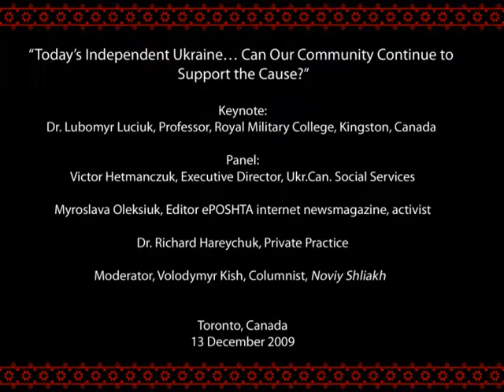Ukraine's interests served by political strengths in Canada, Myroslava Oleksiuk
2/2 Remarks by Myroslava Oleksiuk at “Today’s Independent Ukraine: Can Our Community Continue to Support the Cause?”, Ukrainian National Federation - Toronto Branch, Toronto, Canada, 13 December 2009.

Keynote:
Dr. Lubomyr Luciuk, Royal Military College of Canada
Chairman Ukrainian Canadian Civil Liberties Association

Panel:
Victor Hetmanczuk, Executive Director, Ukrainian Canadian Social Services
Myroslava Oleksiuk, Editor ePOSHTA internet newsmagazine, activist
Dr. Richard Hareychuk, Private Practice
Moderator, Volodymyr Kish, Columnist, Noviy Shliakh